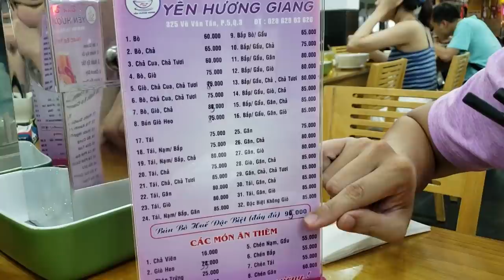BÚN BÒ Yến Hương Giang Có Gì Lạ Mà Cô Chủ Khuyên Funny Hùng Chỉ Nên Ăn 3 Tô Thôi Con.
Lâu lắm rồi không ăn BÚN BÒ, chắc các fan món này cũng buồn và nhớ lắm, nên hôm nay xin dẫn cả nhà đến 1 quán BÚN BÒ có tên Yến Hương Giang. 1 tô ở đây Có Gì Lạ Mà Cô Chủ Khuyên Funny Hùng Chỉ Nên Ăn 3 Tô thay vì 4 Tô như mọi khi??? Tọa lạc ngay mặt tiền 2 con đường Võ Văn Tần và Nguyễn Thượng Hiền, quán BÚN BÒ Yến Hương Giang thật sự gây chú ý khi thực khách vô tình đi ngang qua. Và sẽ không làm cho các fan món BÚN BÒ Huế thất vọng khi ghé thử 1 lần đâu ạ. Sợi Bún dai dai, kết hợp với các loại thịt tái nạm gầu gân, nước lèo BÚN BÒ được nấu từ tủy xương ống heo, rau nhà tự thái và đặc biệt là loại ớt sa tế siêu cay siêu hấp dẫn của quán... Nghe đến đó chắc cả nhà đã sôi bao tử lên ùng ục rồi phải không? Cùng Funny Hùng trải nghiệm 3 tô BÚN BÒ Yến Hương Giang nhé.

Địa Chỉ: 325 Võ Văn Tần, Q.3

Giờ Hoạt Động: 6:00 - 24:00